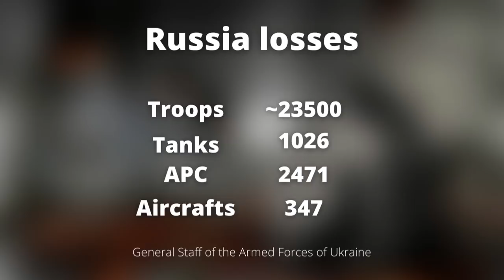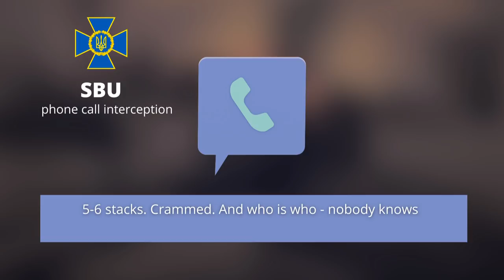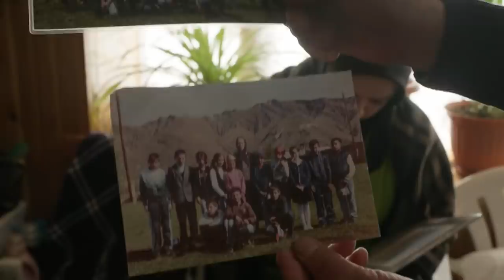Fake Federation - russians send natiional minorities to die in Ukraine instead of... "russians"?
Moscow is destroying indigenous peoples in the meat grinder of war.
Such words were heard in the UN this week.
And it's true. The majority of killed and wounded "troops' are buryats and daghestans.
Where are Moscow and Saint-Petersburg?